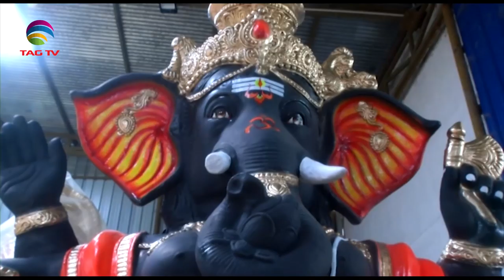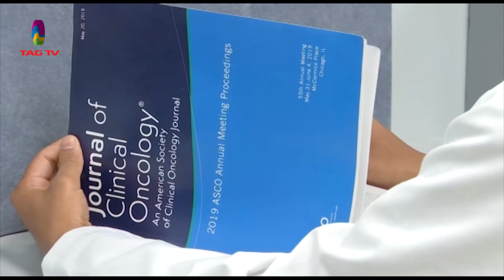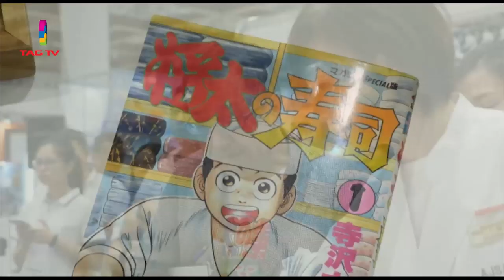'My India' Show featuring India's Mosaic @TAG TV Saturday Special Magazine Show - August 31, 2019